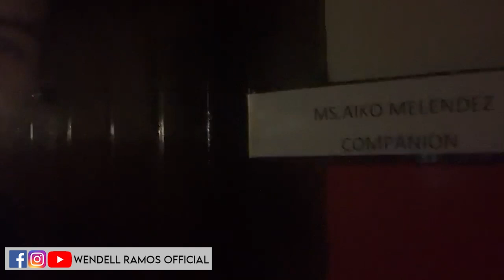VLOG 4 - LOCK-IN SA TAPING | Wendell Ramos Vlogs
Grabe ganito pala pakiramdam kapag malayo ka sa family mo noh? Panoorin niyo ang akin mga kalokohan at ginawa during our LOCK-IN TAPING sa Prima Donnas!

Oh, bakit nagbabasa ka pa? WATCH na para maka-kuha ka na ng GOOD VIBES!